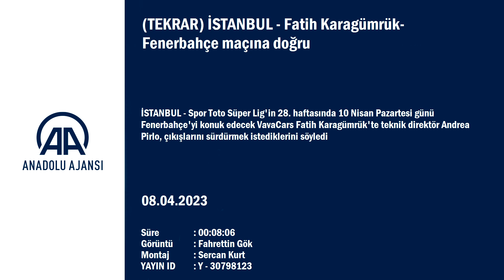Fenerbahçe maçında hakem yönetiminden endişe duyuyor mu? Andrea Pirlo'dan flaş sözler...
GÖRÜNTÜ DÖKÜMÜ

- VavaCars Fatih Karagümrük Teknik Direktörü Andrea Pirlo'nun açıklamaları
- VavaCars Fatih Karagümrüklü futbolcu Rayyan Baniya'nın açıklamaları
- Kırmızı-siyahlı takımın antrenmanından detaylar
- Futbolcuların ısınma hareketlerinden görüntüler
- Teknik Direktör Andrea Pirlo'nun antrenmanı izlemesi
- Kalecilerin ısınma hareketlerinden detaylar Fatih Karagümrük-Fenerbahçe maçına doğru

 VavaCars Fatih Karagümrük Teknik Direktörü Andrea Pirlo
İyi bir süreçten geçiyoruz. Çıkışımızı devam ettirmek istiyoruz

 Kırmızı-siyahlı futbolcu Rayyan Baniya
İstediğimiz sonucu alacağımıza inanıyorum

İSTANBUL (AA) - Spor Toto Süper Lig'in 28. haftasında 10 Nisan Pazartesi günü Fenerbahçe'yi konuk edecek VavaCars Fatih Karagümrük'te teknik direktör Andrea Pirlo, çıkışlarını sürdürmek istediklerini söyledi.
İtalyan teknik adam, kırmızı-siyahlı takımın Hasan Doğan Milli Takımlar Kamp ve Eğitim Tesisleri'nde gerçekleştirdiği antrenmandan önce basın mensuplarının sorularını yanıtladı.
Çok önemli bir takıma karşı mücadele edeceklerini belirten Pirlo, "Sahamızda oynayacağımız için avantajlıyız. Fenerbahçe, zor bir dönem yaşıyor. Çok kaliteli bir takıma sahipler. Biz ise iyi bir süreçten geçiyoruz. Çıkışımızı devam ettirmek istiyoruz. Güzel bir maç olacağını düşünüyorum." ifadelerini kullandı.
Tam kadro olduklarını aktaran Andrea Pirlo, "Elimizde geniş bir seçenek var. En iyi kadroyla Fenerbahçe karşısında sahaya çıkacağız. Fenerbahçe derbi maçta alınan skora kızgın ve sinirli. Kolay bir maç olmayacak. Yüzde yüzlerini verecekler. Ancak biz de sahaya kazanmak için çıkacağız." diye konuştu.
Karşılaşmada hakem yönetimiyle ilgili herhangi bir endişesinin olup olmadığı şeklindeki soruyu İtalyan çalıştırıcı, "Oyuncuların ön planda olması gerekiyor. Dünyadaki bütün liglerde hakemler konuşuluyor. Her iki taraf da elinden geleni yapıyor. En az hatayla hakemlerin maçlarını yönetmesi ve bizim de bunlara mazeret bulmamamız gerekiyor." şeklinde yanıtladı.

- Baniya: "İstediğimizi alacağımıza inanıyorum"
VavaCars Fatih Karagümrük'ün 24 yaşındaki savunma oyuncusu Rayyan Baniya, Fenerbahçe karşısında kendilerine güvendiklerini dile getirdi.
Çok önemli bir maça çıkacaklarına vurgu yapan Baniya, "Fenerbahçe güçlü bir takım. Bu tip maçları oynamak çok güzel. İyi bir şekilde hazırlanıyoruz. İstediğimiz sonucu alacağımıza inanıyorum." değerlendirmesinde bulundu.
İtalya temsilcilerinden transfer teklifi aldığı ve İtalya Milli Takımı Teknik Direktörü Roberto Mancini tarafından geniş aday kadroya çağrılacağı haberlerine yönelik de görüşlerini aktaran Rayyan Baniya, "Bu haberleri duyuyorum. Şu an takımıma katkı vermek istiyorum. İtalya Milli Takımı'na çağrılmak beni çok mutlu eder. Daha iyisi için her zaman çalışacağız." ifadelerini kullandı.

- Fenerbahçe maçı hazırlıkları
Süper Lig'de çıktığı son 11 maçta mağlup olmayan Fatih Karagümrük, Fenerbahçe müsabakasının hazırlıklarını yaptığı antrenmanla sürdürdü.
Teknik direktör Andrea Pirlo yönetiminde ilk 15 dakikası basına açık gerçekleştirilen antrenman, koşu ve ısınma hareketleriyle başladı. İdmanın basına kapalı bölümünde ise taktik organizasyonlar üzerinde durulduğu öğrenildi.
Antrenmanı kulüp başkanı Süleyman Hurma da takip etti.